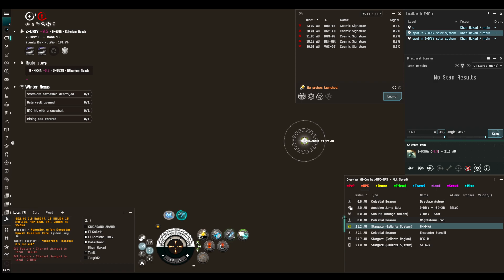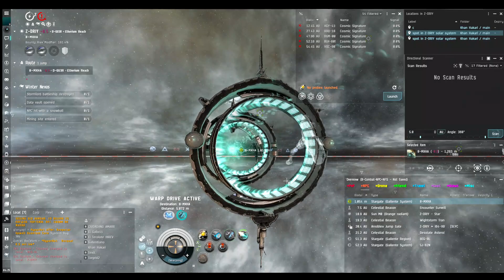EVE Online komischer Grafik-Glitch / Bug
Hier tritt ein sehr seltsamer Grafik-Glitch / Bug auf.

Ob das an der Photon UI von EVE Online liegt?
Ist bisher glücklicherweise nur ein einziges mal aufgetreten. Aber schon unangenehm, wenn man im NULL-Sec unterwegs ist, in den Warp geht und dann nichts mehr sieht.

Wer 1 Millionen Skillpunkte möchte kann gerne meinen Ref-Link benutzen.
Das geht inzwischen sogar nachträglich.

Falls man schon einen Account hat, einfach "LOG IN TO BECOME A RECRUIT" wählen und über die Skillpunkte freuen.